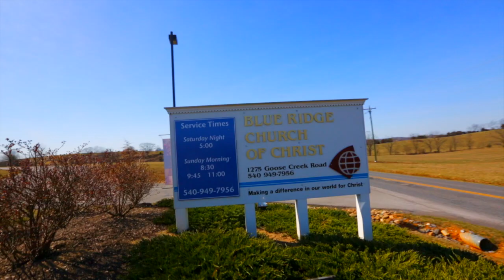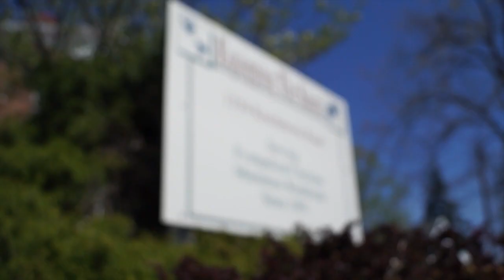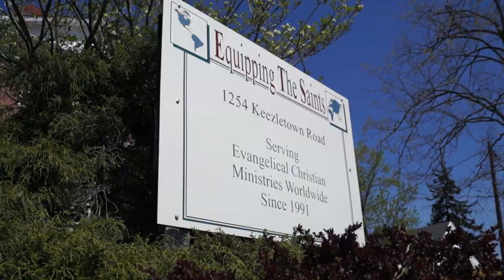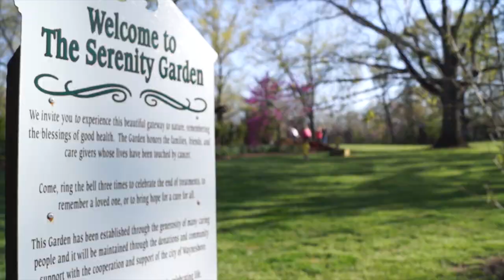Compassion in Action 2013 Overview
This video shows many of the church members working on their Compassion In Action Projects for 2013